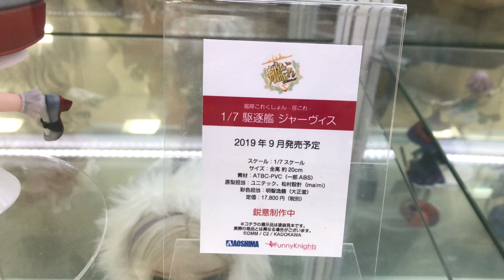Aoshima - Funny Knights - Jervis (Kantai Collection) アオシマ - ファニーナイツ - ジャーヴィス (艦隊これくしょん -艦これ-)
A look at Aoshima's Jervis from Kancolle - Kantai Collection. This figure was on display at Amiami in the Akiba Rajiokaikan Building.